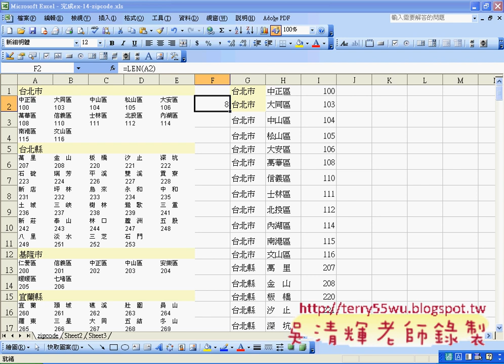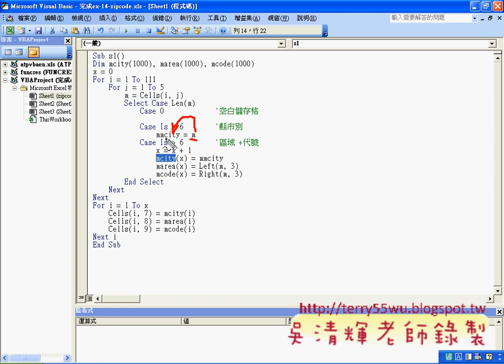01_郵遞區號轉和程式複習(EXCEL函數與VBA 吳老師